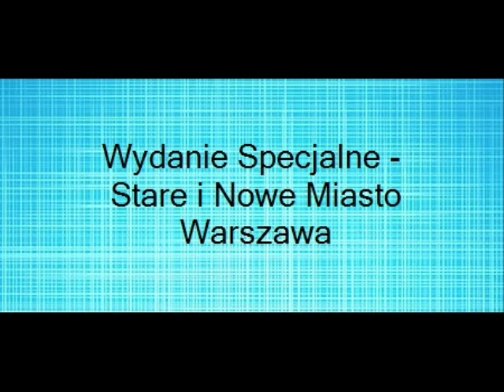Produkcje projektu 2018